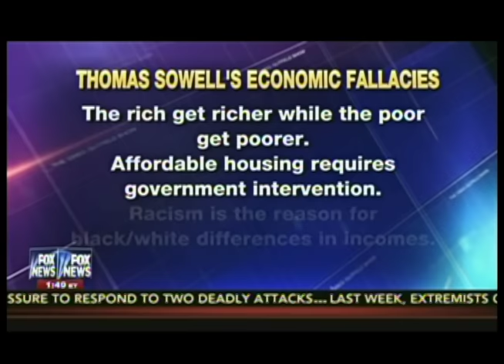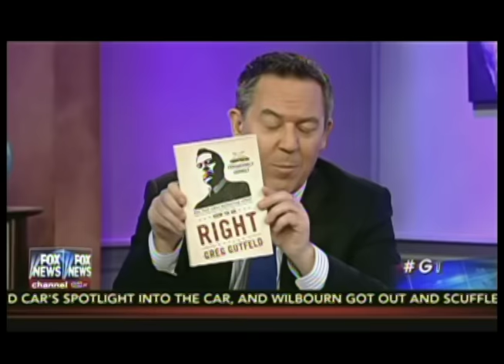King Buzzo of The MELVINS Talks Thomas Sowell on The Greg Gutfeld Show FOX News Red Eye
Originally aired on FOX News Channel on Sunday August 2nd 2015

King Buzzo (Buzz Osbourne), founding member, guitarist, and lead vocalist of The MELVINS, appears on The Greg Gutfeld Show to discuss how economic titan Thomas Sowell's excellent books influenced and informed his own life path.

Does MSNBC want a race war?